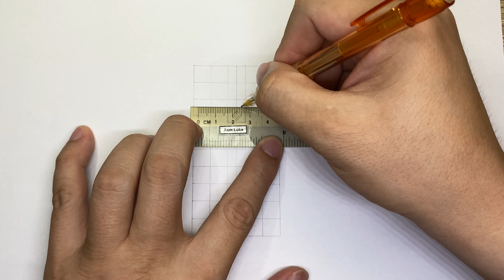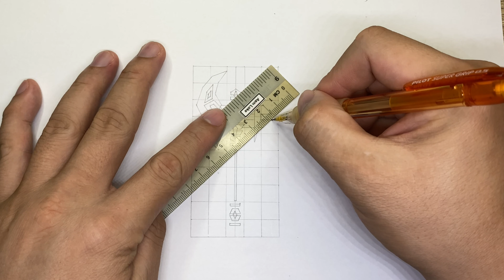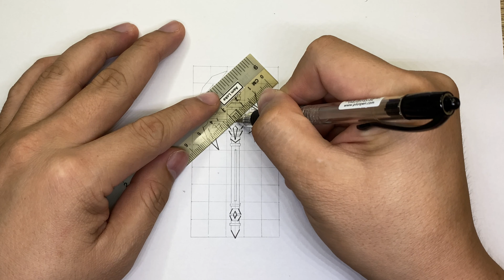Mini Axe no.8 - part 1 (How to draw/DIY) 4K, 몬스터 도끼, 如何制作迷你怪物斧, モンスターアックス, монстр топор, ขวานปีศาจ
This video shows how I make a mini shield.

NEW!